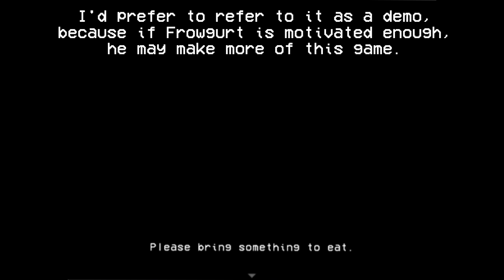Tyler's White Lie - Chapter 1: Kill People With Hammers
From the maker of Vegaful comes a short but sweet game with new fighting mechanics, and new faces!